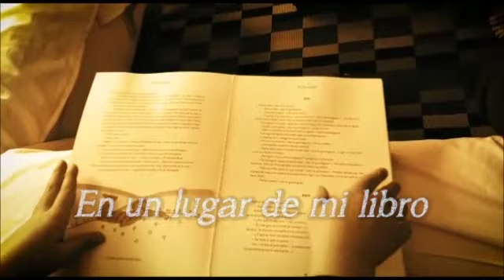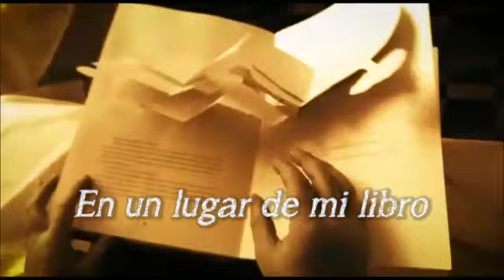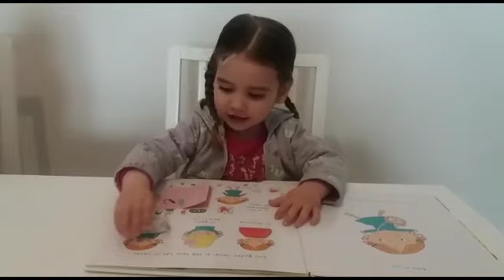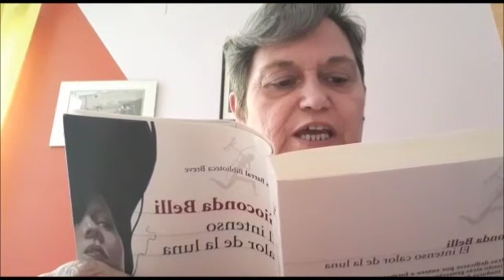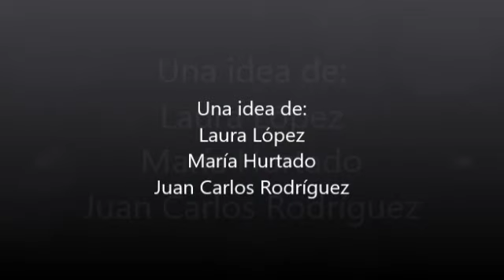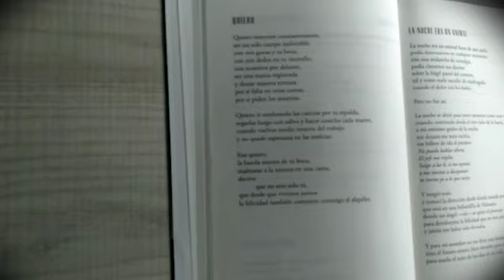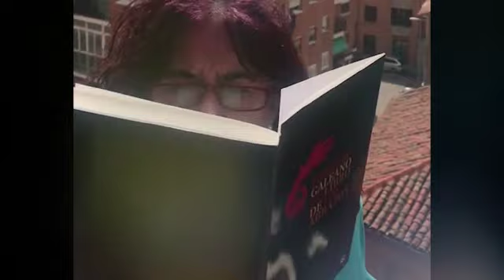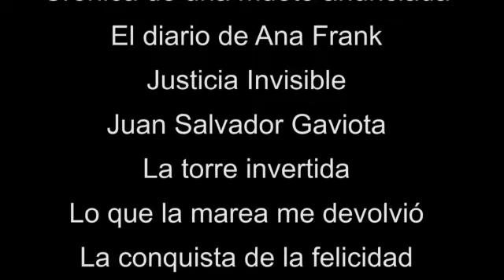EN UN LUGAR DE MI LIBRO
‘En un lugar en mi libro’ ha sido una iniciativa que ha partido de ‘Rincón Exquisito, espacio para el Arte’, la compañía de teatro ‘En la luna teatro’ y el técnico de Cultura, Juan Carlos Rodríguez, que pretende conmemorar el Día Internacional del Libro. El proyecto ha consistido en grabar en casa un fragmento de tu libro preferido. Y así ha quedado el resultado.